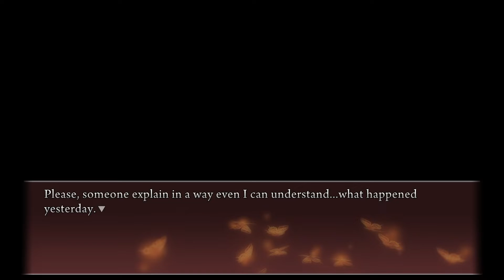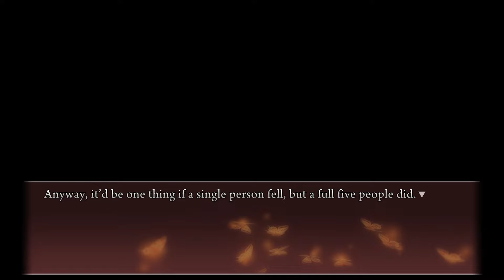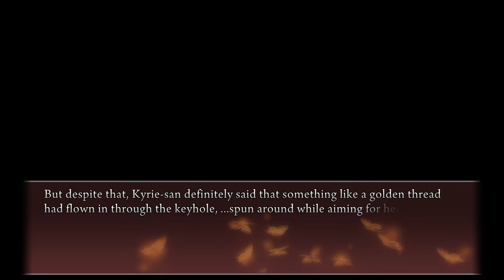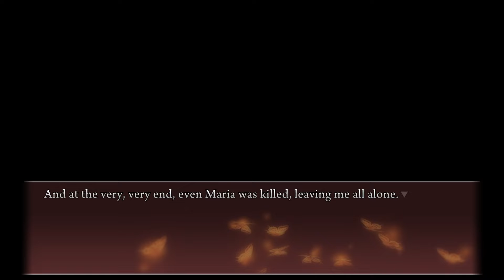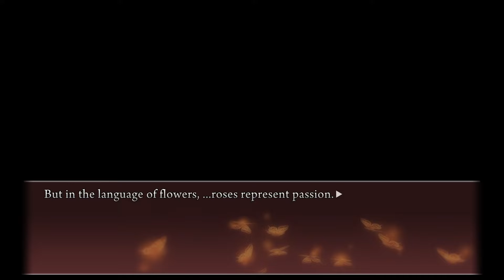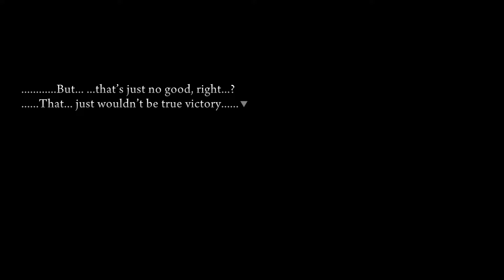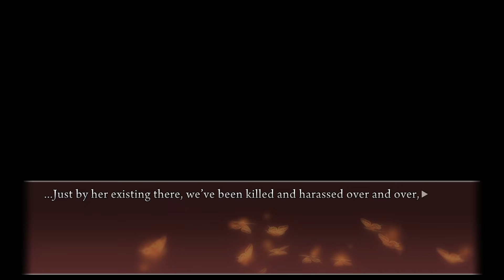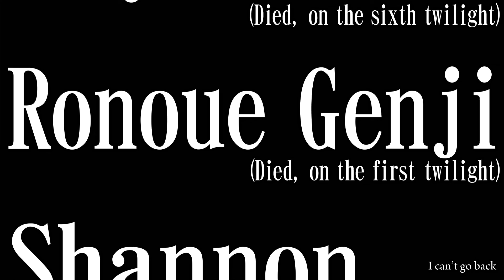Umineko Project | Episode 4 ~ Tea Party「Chapter #20」